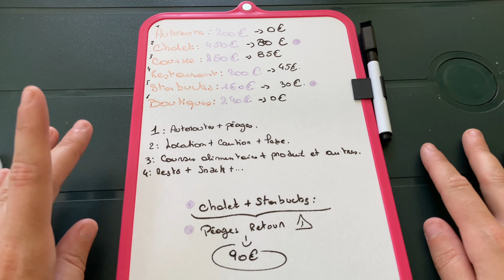🏝️ BUDGET VACANCE FAMILLE DE 3 🏝️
Hellllo mes loustics .

Le voilà enfiiiiin 💪

Oui je sais je le dis souvent 😂

On se retrouve pour faire le point sur notre budget vacance 🏝️

J’espère que la vidéo sortira rapidement car niveau réseau c est pas fou fou 😜

Niveau qualité de son aussi pas évident à l extérieur avec les bruits aux alentours .